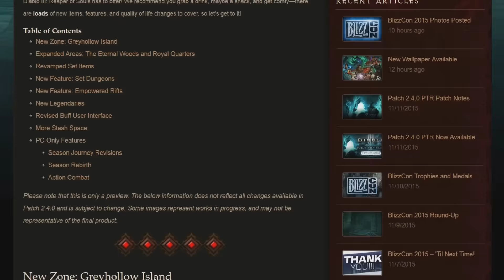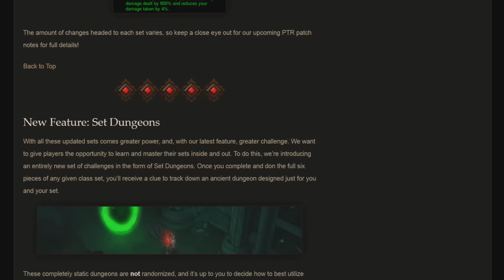Diablo 3's Patch 2.4.0 is the "Biggest One Yet" & Devs Not Sure They Can Keep Up This Pace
Back to back Diablo 3's Patch 2.3 and 2.4 have been huge. 2.3 brought new zones, enemies tons of new legendaries and a whole new crafting artisan. 2.4 is set to bring new Set Legendary Dungeons, new types of bounties, new legendaries, a season overhaul, stash tabs, Empowered Rifts, new zones and new monsters. I talked to D3: RoS developers Don Vu and Kevin Martens about the patch, seasons and the pace that they have set for themselves and whether it's something they can keep up with. Considering Diablo 3 is not monetized beyond it's base price and expansions I'm pretty impressed at the continued development efforts the game has seen.

Blizzard ANZ paid for my flights and accommodation so that I could attend Blizzcon this year and bring you this coverage.

Diablo III is a loot-based action-RPG from Blizzard Entertainment on the PC, PS3 & Xbox 360. Reaper of Souls is it's first expansions pack. You can purchase & find more info on the game